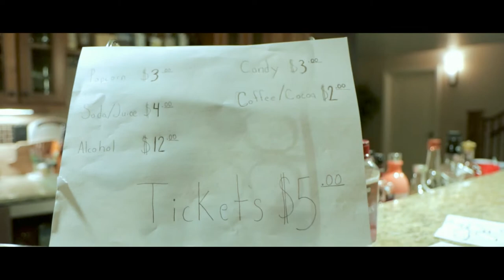Babcock Movie Night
A night with the Babcock  Clan